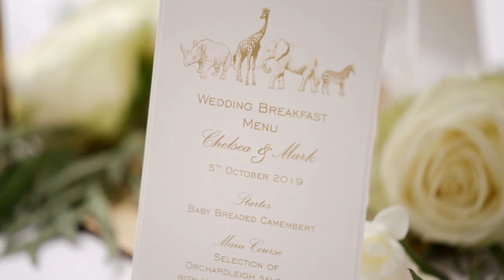Traditional Scottish Wedding in Bath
Chelsea & Mark's wedding day wasn't only full of love, but also heavily influenced by their cultural backgrounds. From across the world there were Scottish, American and Kenyan influences throughout the day which was a total feast for the eyes and made for a beautiful film.